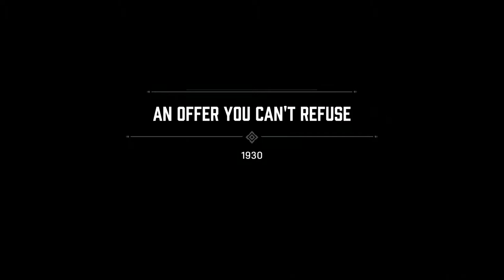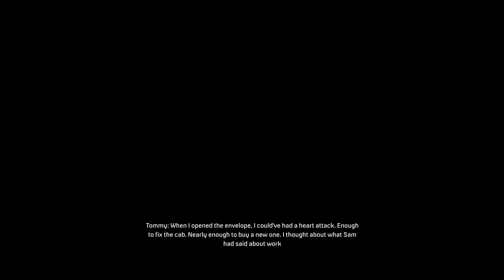Mafia Definitive Edition An Offer You Can't Refuse Part 1 PC Walkthrough Gameplay No Commentary